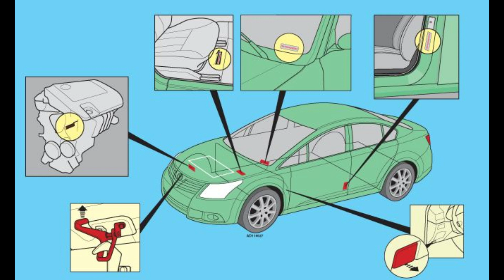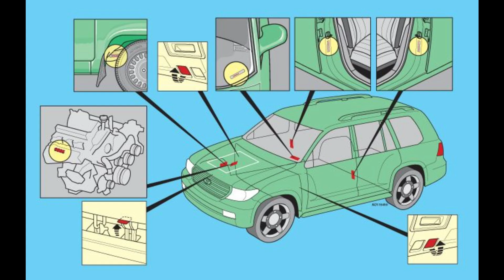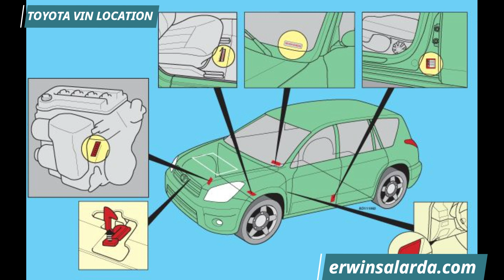Toyota Car Vin Location - Vehicle Identification Number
C-HR
COROLLA HATCHBACK
COROLLA II
COROLLA RUMION
COROLLA VERSO
HILUX SURF
LAND CRUISER
LAND CRUISER CYGNUS
LAND CRUISER PRADO
MR-S
MR2 ROADSTER
MR2 SPYDER
PICK UP
PRIUS C
PROACE CITY
YARIS iA
YARIS R